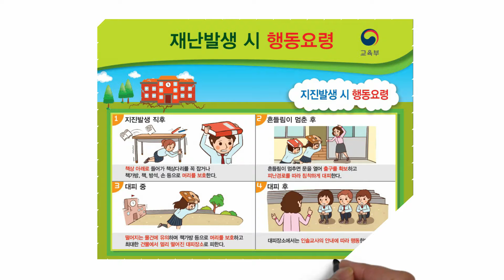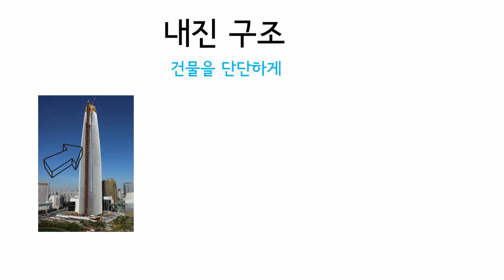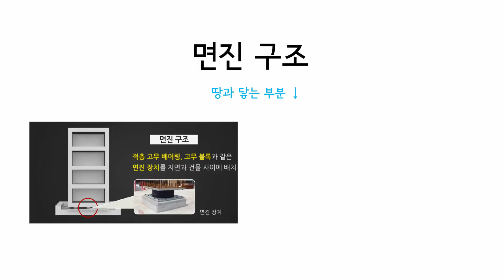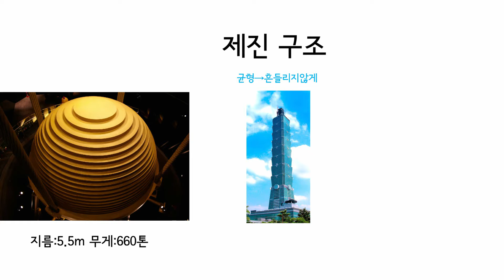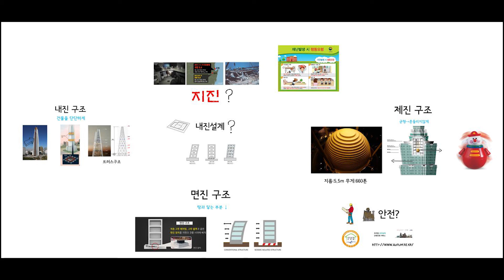[함께하는 수업이야기] 지진을 대비하는 방법, 내진설계를 알아봅시다.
지진을 대비하는 방법, 내진설계를 알아봅시다.